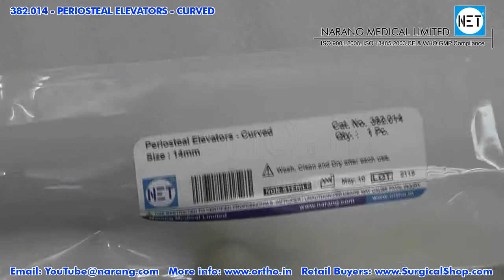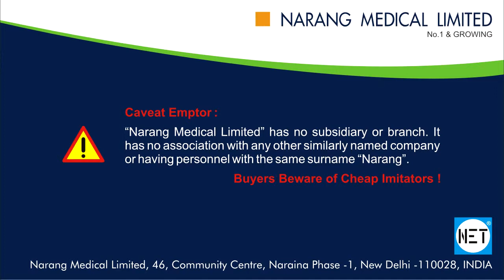Periosteal Elevators - Curved with Fibre Handle. Item Code: 382.006 to 382.016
Product Video: Periosteal Elevators - Curved with Fibre Handle.

Category: Orthopedic Implants & Instruments

Manufacturer & Supplier: Narang Medical Limited, India

Brand Name: NET

Description: Periosteal Elevators - Curved with Fibre Handle.

Item Code: 382.006 to 382.016